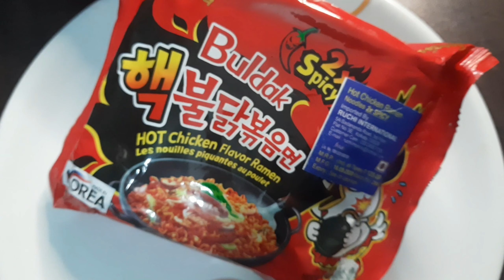Food challenge | 2X Spicy Noodles Challenge | Extremely Spicy Challenge🔥🔥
This Vedio is about spiciest food challenge .